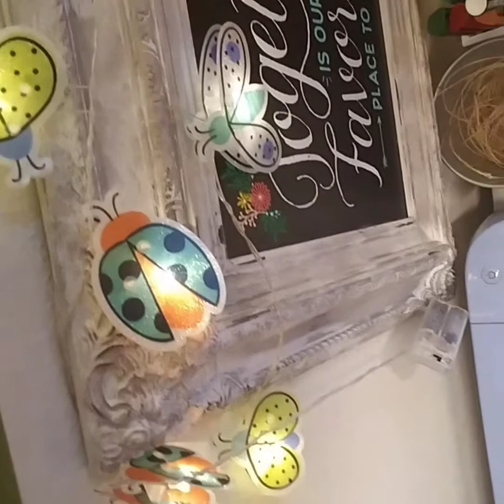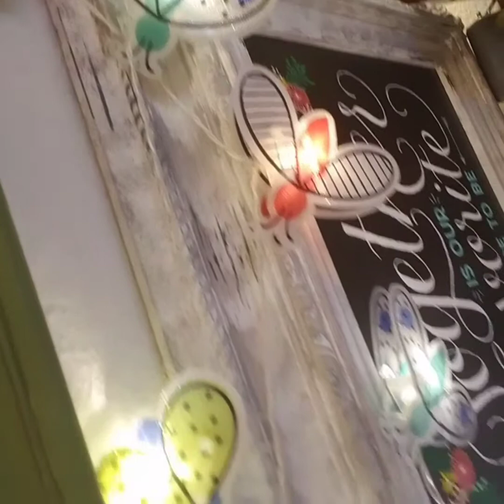Farmhouse guilnalda de madera, twine y variedad de telas y puntillas